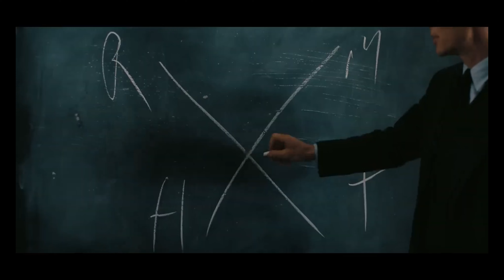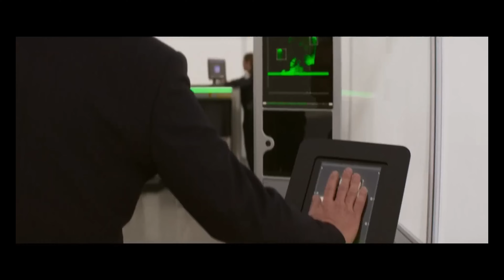Descubra os 10 Filmes Mais Impactantes de 2023 | Uma Jornada Emocional no Cinema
"Os Fabelmans" - Uma jornada nostálgica pela infância do renomado diretor Steven Spielberg.
"Holy Spider" - Um drama intenso baseado em eventos reais, com uma atuação brilhante de Zar Emir-Ebrahimi.
"Tár" - Um filme inspirador sobre uma compositora e maestra, estrelado por Cate Blanchett.
"Wanna Dance with Somebody – A História de Whitney Houston" - Uma viagem pela vida e carreira de uma das maiores vozes da música.
"Homem-Formiga e a Vespa: Quantumania" - Uma aventura eletrizante com super-heróis, repleta de ação e comédia.
"Barbie" - Uma história mágica e divertida que nos leva ao mundo encantado da famosa boneca.
"Oppenheimer" - Um filme que explora os bastidores do desenvolvimento da bomba atômica.
"Missão Impossível 7: Acerto de Contas" - Uma sequência repleta de ação e suspense com o agente Ethan Hunt.
"Besouro Azul" - Uma emocionante aventura no mundo dos super-heróis, baseada no personagem da DC Comics.
"Duna: Parte 2" - A aguardada continuação do épico sci-fi, repleta de mistérios e visualmente deslumbrante.
Prepare-se para se emocionar, se divertir e se surpreender com esses filmes incríveis!